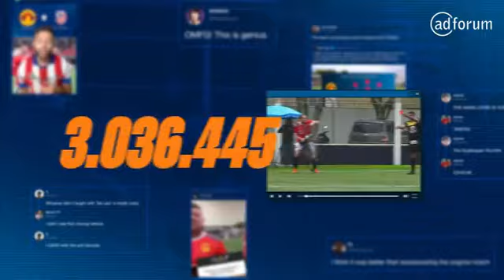DirectvGo "The Pirate Match" - Mirum Agency Brazil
Credits
Title: "The Pirate Match"
Advertiser: DirectvGo
Agency: Mirum Agency Brazil
Client Account Manager: Fernanda Bonfanti
Client Marketing Director: Alex Rocco
Client Marketing Director: Alexander Greif
Media Planner: Camila Vaz
Media Planner: Chrystina Mundt
Media Planner: Mariana Erêda
Agency Chief Executive Officer: Robson Ortiz
Global Chief Creative Officer: Bas Korsten
Global Chief Creative Officer: Daniel Bonner
Chief Creative Officer: Daniel Minaker
Chief Creative Officer: Sebastian Tarazaga
Creative Director: Filipe Matiazi
Associate Creative Director: Victor Keiti
Senior Copywriter: Thiago Gabardo
Copywriter: Allison Noronha
Copywriter: Patricia Machado
Senior Art Director: Rafael Rudnicki
Art Director: Daniel Mota
Executive Agency Producer: Paulo Setti
Agency Project Manager: Amanda de Oliveira
Agency Strategy Director: Daniel Kiesel
Agency Account Director: Patricia Rogoski
Agency Account Manager: Andressa Sucodolski
Agency New Business Director: Daniela Andres
Production Company: Buzz Creative Content Studio
Production Managing Director: Duda Justus
Director: Lincoln Barela
Executive Producer: Jean Paul
Producer: Guilherme Barchik
Editor: Guilherme Bucco
Music Production Company: Toro Audio
Music Executive Producer: Daniela Zandonai
Music Executive Producer: Kelson Diego
Music Producer: Mariana Kauchakje
Music Composer: Tiago Mendes
Photographer: João Heim
Photographer: Vinicius Barreto